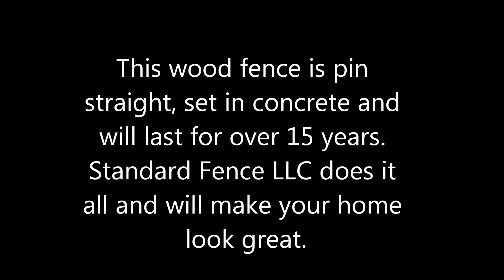Pressure Treated Stockade wood fence in Merion Station, PA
A straight pressure treated wood fence. Set in cement.